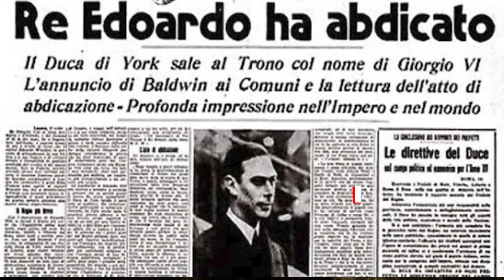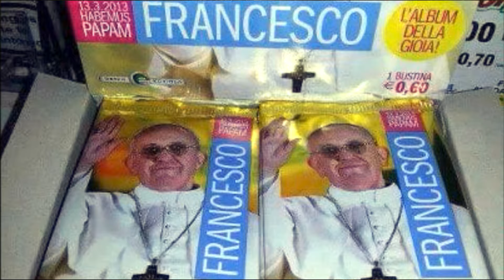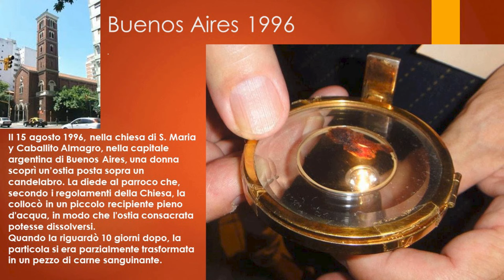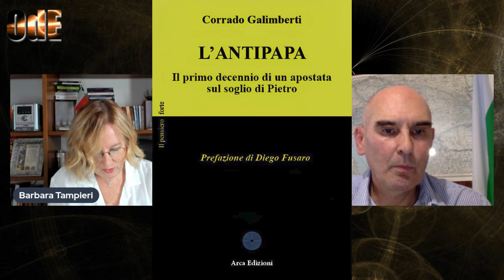L'ANTIPAPA. IL PRIMO DECENNIO DI UN APOSTATA SUL SOGLIO DI PIETRO. CORRADO GALIMBERTI .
Il libro intende sollecitare una risposta definitiva sulla legittimità o meno del pontificato attuale. Fin dall’inizio dell’insediamento di Jorge Mario Bergoglio sul soglio papale si sono levate diverse voci che chiedevano conto della irregolarità canoniche della sua elezione, andando poi soprattutto a verificare il vero senso della Declaratio di S.S. Benedetto XVI, interpretata unanimemente come un gesto dimissorio in senso lato, senza mai considerarne l’accezione di semplice rinuncia al ministerium, ovvero al solo governo della Chiesa. Sulla scia di questi dubbi mai chiariti si è innestato un filone sempre più ampio di indagini condotte da storici e da giornalisti, tutte confluenti sull’ipotesi dell’illegittimità del pontificato di Bergoglio. L’assenza di risposte da parte della Chiesa, ed anche della carità fraterna verso chi le pone, accompagnata dall’abbandono sempre più marcato del Depositum fidei da parte dell’attuale pontificato, come riportato in modo esaustivo da Corrado Galimberti in questo libro, ha fatto sì che il dubbio si stia ormai trasformando in certezza. Il libro ha il grande merito di non voler aprire sterili polemiche, ma di voler fare chiarezza. Chi, più della Chiesa, ha necessità di fondare la propria missione evangelizzatrice sulla verità e sulla purezza del linguaggio? Con questo spirito Corrado Galimberti esprime, a nome di tanti, un ultimo appello nella speranza che prima o poi qualcuno risponda.

Corrado Galimberti (1967), giornalista freelance, vive e lavora a Lugano. Dopo aver collaborato per svariate testate sia online che della carta stampata e scritto quattro libri inchiesta, è oggi impegnato come Ghost Writer per alcuni politici e imprenditori svizzeri

BIBLIOGRAFIA:
Corrado Galimberti, "L'Antipapa. Il primo decennio di un apostata sul soglio di Pietro",